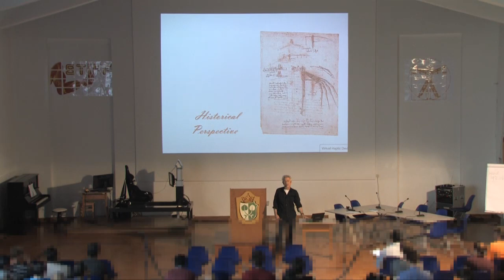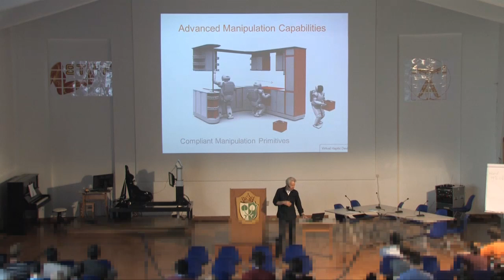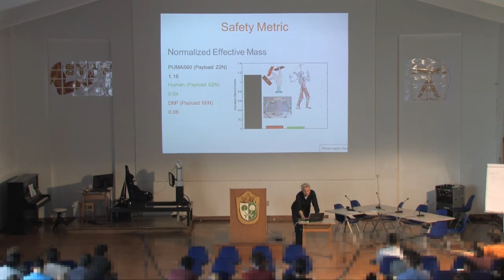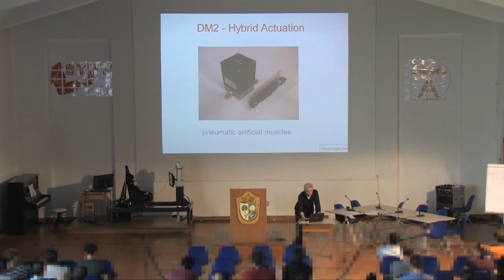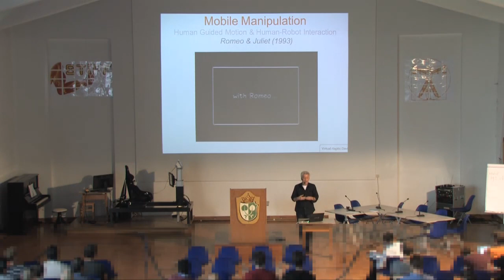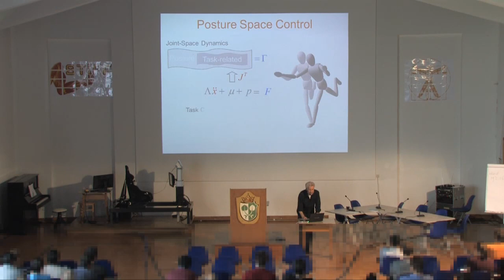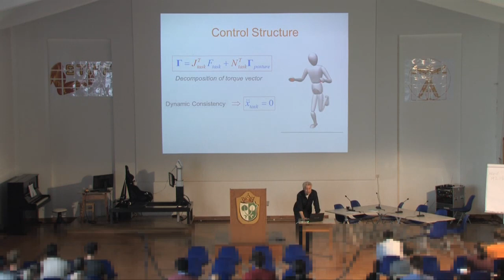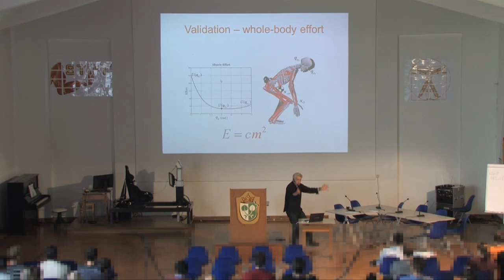Talk on "Robots and the Human" by Oussama Khatib Part1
Talk given by Oussama Khatib at STIFF / VIACTORS Summerschool on Impedance in 2011.